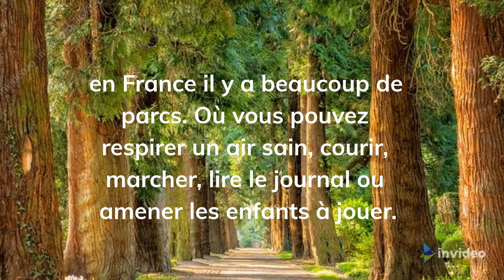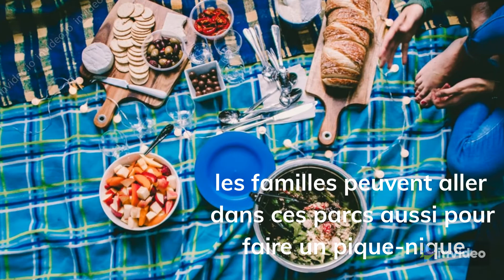Les pratiques sportives_Activité didactique en classe 1B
Première vidéo créée par Davide, un étudiant de niveau A1/A2 de la classe 1B de 'ITE Calvi de Belluno.